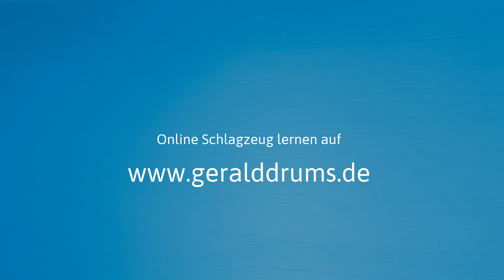Outtakes Part 2 - Schlagzeug lernen mit Gerald Drums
Outtakes Part 2: Man darf sich auch nicht immer zu ernst nehmen. Hier gehts zum aktuellen Blogbeitrag Was ist dir lustiges passiert? Schreib mir gerne einen Kommentar!

▬ Newsletter ▬▬▬▬▬▬▬▬▬▬▬▬▬▬▬

Hier kannst du dich zum Newsletter anmelden, um kein Video mehr zu verpassen. Als Geschenk gibt es ein umfangreiches E-Book rund ums Thema Schlagzeug spielen!

▬ Mein Equipment ▬▬▬▬▬▬▬▬▬▬▬▬▬

ProMark Drumsticks
Hardware von Sonor, Tama und Yamaha
Rollei Kameras
Mikrofone von Shure, AKG und Rode
Tascam Mischpult

▬ Social Media ▬▬▬▬▬▬▬▬▬▬▬▬▬▬▬